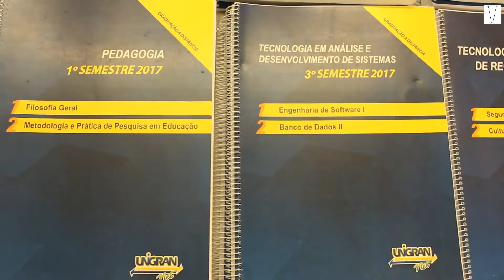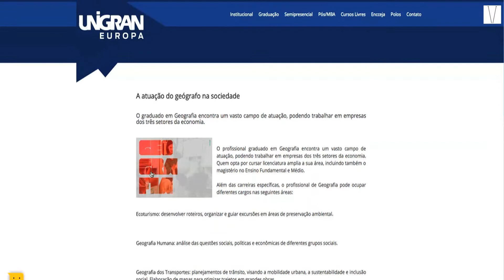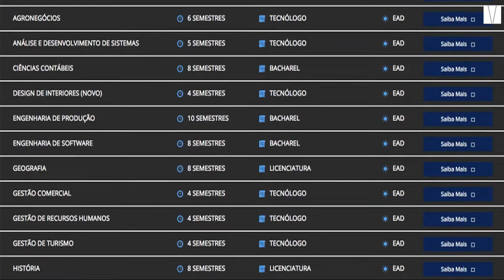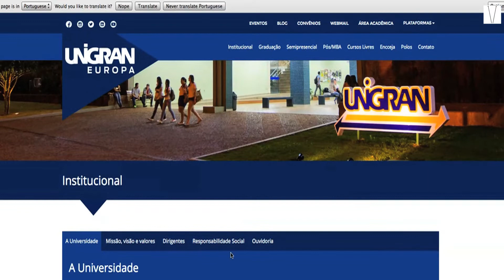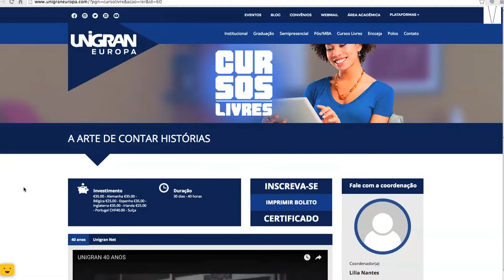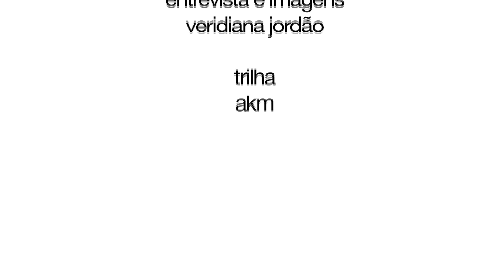Unigran - Uma Universidade Para Brasileiros no Exterior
A Unigran ajuda a realizar o sonho do diploma universitário do brasileiro que vive no exterior, através do seu programa de ensino à distância.